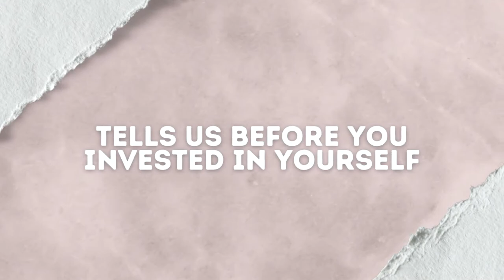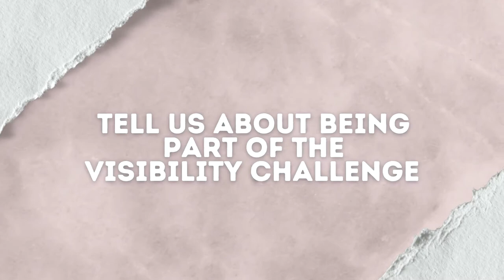Online Travel Boss® School Testimonial with Nicole Nixon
Online Travel Boss® School has helped hundreds of people passionate about travel launch and operate successful travel businesses. It's our passion!

Here from one of our previous students, Join me inside of our exclusive Facebook group for travel bosses new and old who are looking for travel business tips, ideas, motivation and knowledge on how to get more sales, get more clients, launch and operate a profitable travel business.

Interested in getting a free assessment on opportunities to improve your travel business?
Then schedule your FREE Travel Business Launch Diagnostic Call today

During this short diagnostic call:
We’ll review what you're doing in your travel business now and run a quick diagnostic to find any blind spots that may be causing a drop in your leads and/or sales…

We’ll also get clear on how your business models work inside your travel business and based on your business give you a custom growth plan to acquire more qualified leads based on where you’re at…

There is nothing to purchase in this call…

But if we’re sure we can help you grow your travel business using our client attraction systems & processes - we will paint the picture of what it would look like working with us on your travel business directly and we may also send you some additional training to help.

So if you’re a travel boss who is in growth mode & want a free 15 minute launch diagnostic call to get the exact processes we’re using to launch and grow your own travel business.

Sundey Gardner, I am the Online Travel Boss™, Business Coach and Trainer. I help people passionate about travel who want to launch a successful money making travel business so that they have the freedom to pursue their dreams. I specialize in business coaching and training future and existing travel entrepreneurs (aka travelpreneurs).

My team is dedicated to eliminating the complexity and confusion of starting and operating a successful travel business by learning how to scale your business, develop repeatable systems and processes for consistently attracting and converting strangers to paying clients.

With over 15 years of small business experience and 11 years as an online entrepreneur, I understand what it's like to struggle with creating the right offers and trying to find new clients to grow my business. I've been where you are and now with my proven systems and knowledge, I am able to help my clients successfully launch and operate profitable travel businesses.